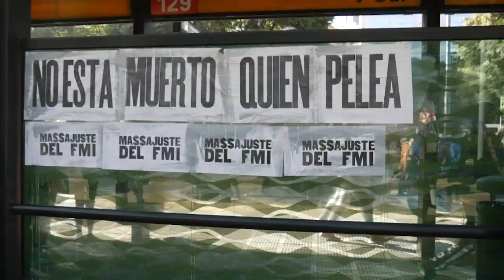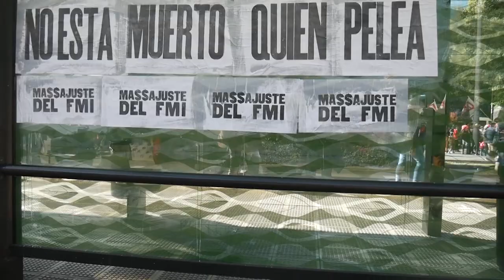Jornada histórica piquetera de unidad de acción contra el ajuste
Gigantesca movilización contra el ajuste, el FMI y la deuda de la pobreza /300 mil piqueterxs dijeron "Basta" a las políticas neoliberales del Gobierno